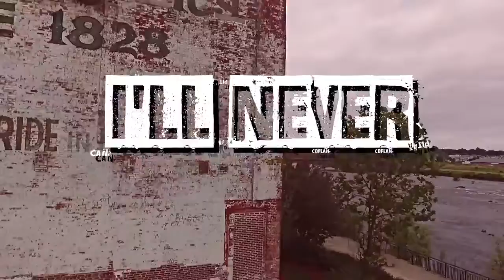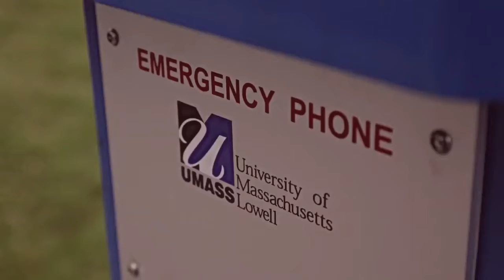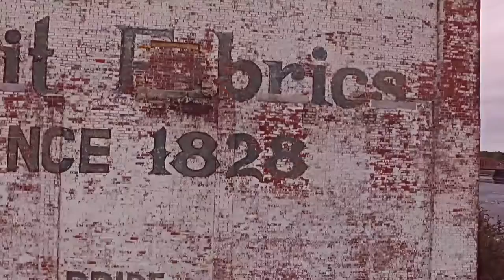Revolution The Terrible ft. Cer Diggy - I'LL Never (Official Video)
Revolution The Terrible  FT. Cer Diggy - I'll Never
Beat from FatBoi